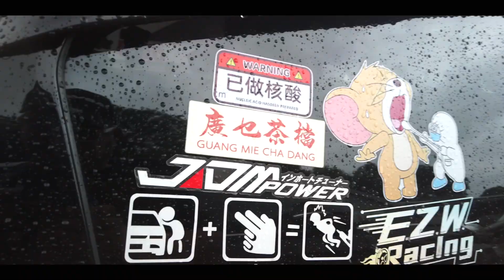首次大灣區中山車聚！中港澳玩車聚會！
疫情幾年玩車潮流三地文化也有不同， 今次亦都趁着港車北上，召集了一班喜歡玩車的朋友在中山私人會所舉行車聚，大家交流一下玩車文化心得。